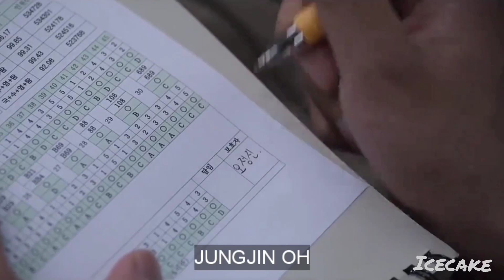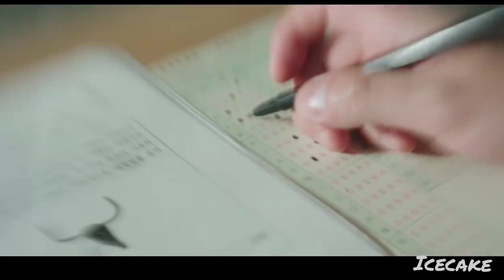sorry I'm failed || kdrama multifandom